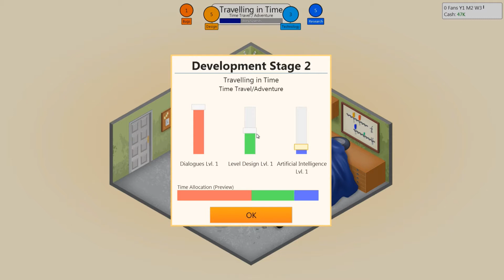Let's Play Game Dev Tycoon 1.4.3. | Folge 01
ALLE Rechte sind beim jeweiligen Entwickler/Publisher.

Entwickler: Greenheart Games Pty. Ltd.